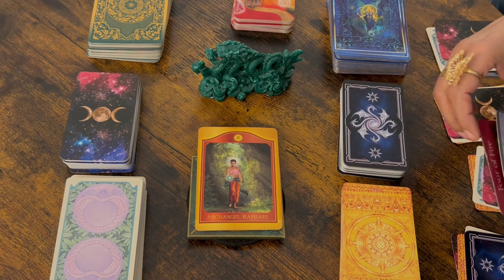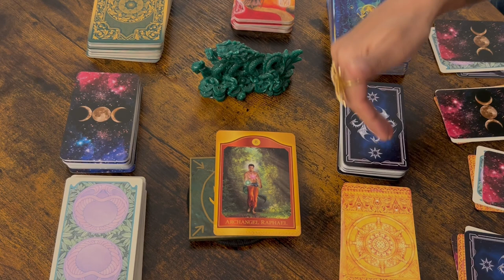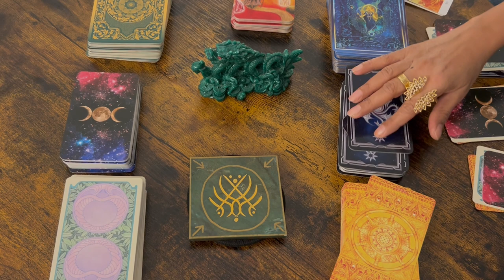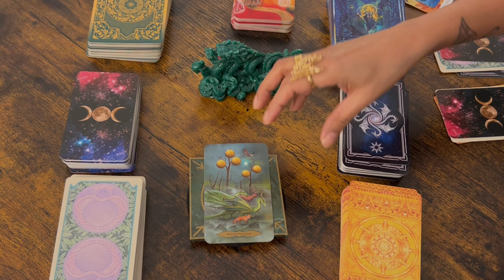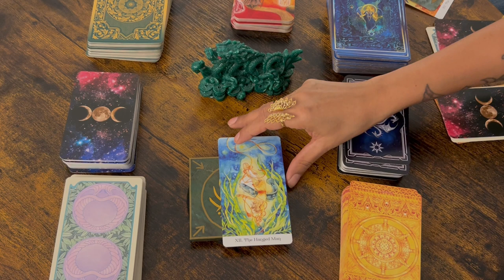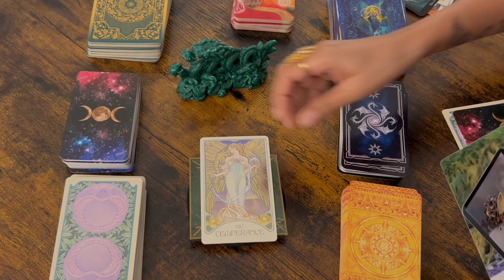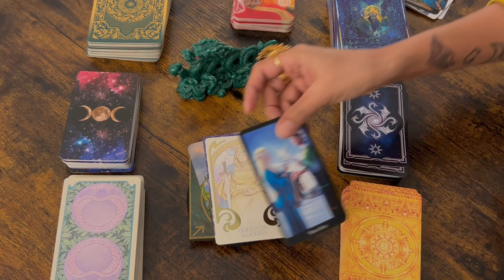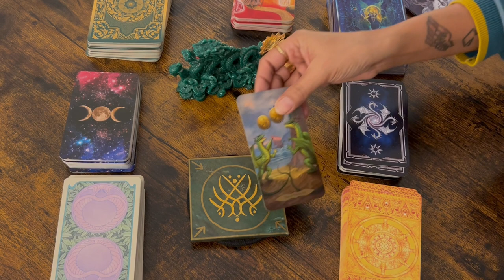Tarotscope for March 2024- Birthdate 1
Welcome birthdates 1, 10, 19th and 28th. These are your predictions for the month of March 2024! If you're new to our channel, first of all, Welcome Aboard! And second, here's a short summary of what we do: